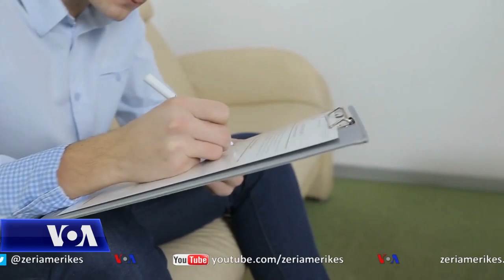Teknologji e re kundër bakterieve në sipërfaqet e objekteve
Pandemia ka sjellë ndërgjegjësim më të madh për sipërfaqet që preken nga shumë njerëz. Që me fillimin e saj, dy shpikje të krijuara prej vitesh për të luftuar mikrobet u bënë të shumëkërkuara.